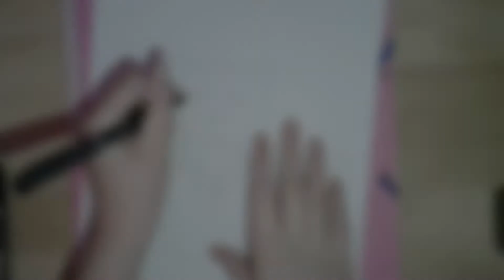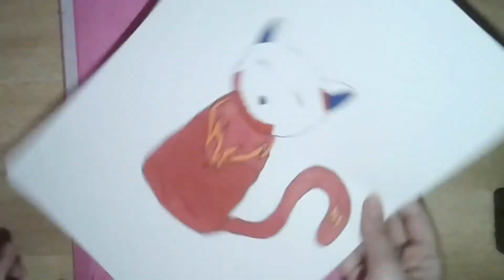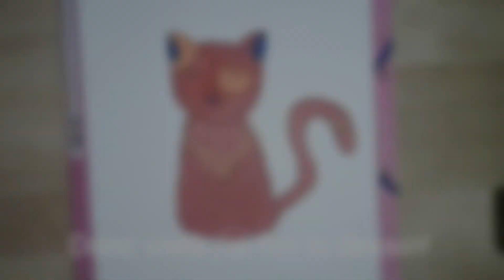3 marker challenge!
Jade m'avait défié il y a un petit moment de faire le 3 marker challenge,
Donc voilà c'est fait!

Sur ce bye!^^